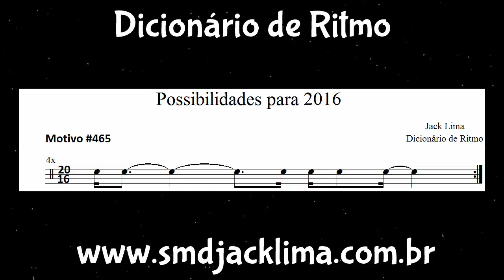Possibilidades para 2016 (Dicionário de Ritmo) #465